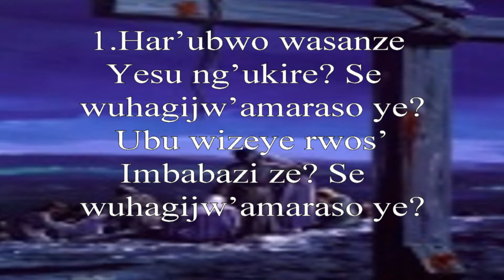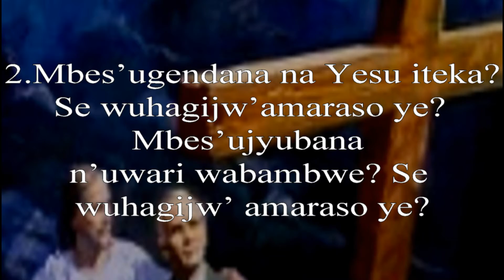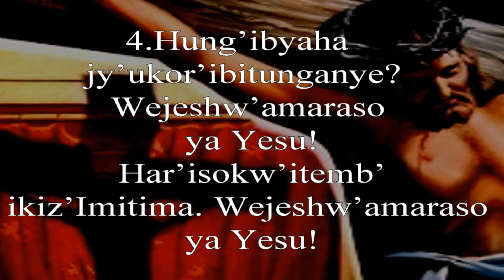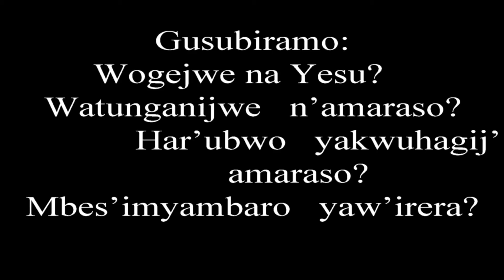55 Har' ubwo wasanze yesu? by Phanie Family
55. HAR' UBWO WASANZE YESU?
1. Har’ ubwo wasanze Yesu ng’ ukire? Se wuhagijw’ amaraso ye?
Ubu wizeye rwos’ imbabazi ze? Se wuhagijw’ amaraso ye?

Gusubiramo: Wogejwe (wogejwe) na Yesu (na Yesu)?
Watunganijwe n’ amaraso (maraso)?
Har’ ubwo yakwuhagij’ amaraso?
Mbes’ imyambaro yaw’ irera?

2. Mbes’ ugendana na Yesu iteka? Se wuhagijw’ amaraso ye?
Mbes’ ujy’ ubana n’ uwari wabambwe? Se wuhagijw’ amaraso ye?

3. Umukwe n’ az’ uzab’ umwiteguye? Se wuhagijw’ amaraso ye?
Mbes’ uzakundirwa kujya mw’ ijuru? No gukizwa n’ amaraso ye?

4. Hung’ ibyaha jy‘ ukor’ ibitunganye! Wejeshw’ amaraso ya Yesu!
Har’ isokw’ itemb’ ikiz’ imitima, Wejeshw’ amaraso ya Yesu!